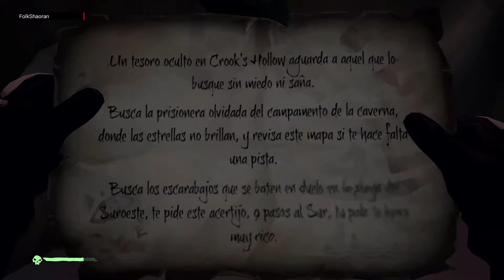Sea of Thieves | Crook´s Hollow - Acertijos | Prisionera olvidada | Escarabajos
Resolvemos el acertijo "Mariposa pintada" y "Plumas pintadas" en Plunder Valley